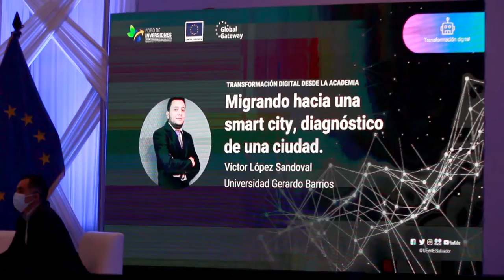Primer Foro de Inversiones de la Unión Europea en El Salvador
La UGB participó este 3 de mayo de 2022 en la inauguración del Primer Foro de Inversiones de la Unión Europea en El Salvador: transformación digital, energía renovable y transporte sostenible. Como preámbulo se desarrolló un foro universitario en el cual cinco universidades salvadoreñas, entre ellas UGB, presentaron proyectos relacionados con las temáticas.